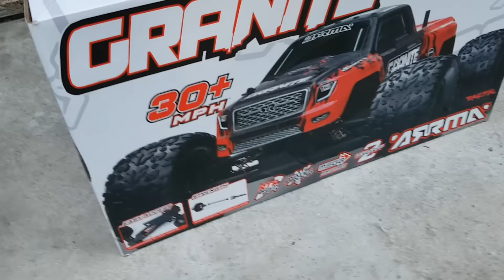알씨라이프 7월9일 아르마듀랑고 1/10그리니티^^ 알라 신도림회원님개봉주행~!!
알씨라이프 7월9일 아르마듀랑고 1/10그리니티^^ 알라 신도림회원님개봉주행~!! 국내 해외